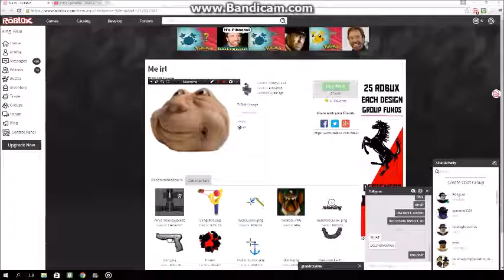Bruh, look at this dude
For foll ;)